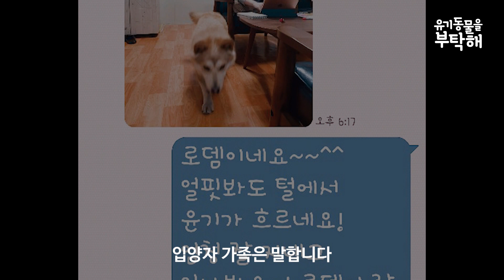[ENG] 안락사 구조견, 로뎀이의 입양 후 이야기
안락사 직전 수의사 선생님에게 구조되었던 로뎀이, 특히나 애교많던 로뎀이를 많은 분들이 응원해주셨는데요

영상을 올린지 얼마안되어 로뎀이를 입양을 하고 싶다는 분이 나타났답니다. 운명인걸 알았을까요. 입양자 가족을 보고 애교를 부리는 로뎀이. 그동안 함께 지내온 소장님은 한자 한자 써내려간 손 편지로 로뎀이의 행복을 응원했습니다

입양자 가족은 말합니다. 이렇게 이쁜 아이가 왜 안락사 명단에 올라야만했는지, 보호소에 있어야만 했는지를요. 지난 반년, 새로운 가족과 맞이한 첫번째 겨울, 그리고 찾아온 첫번째 봄, 물소리와 풀내음으로 가득한 이 곳에 로뎀이가 있습니다.

애교많던 로뎀이를 지켜준 동물병원 원장님과 동료들
갈곳없는 로뎀이를 따듯하게 보듬어준 보호소 소장님
로뎀이가 입양될 수 있게 입양절차를 도와주신 봉사자님

모두의 사랑으로 로뎀이애겐 내일이 생겼습니다.